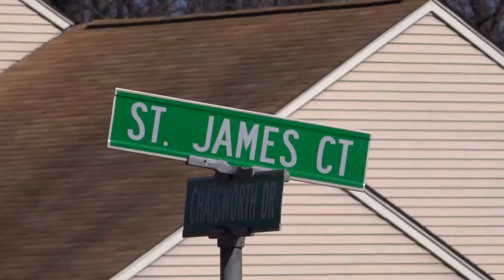Football coach accused of strangling, murdering his girlfriend in Maryland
Carl Kearney Jr. is charged in the death of  38-year old travelling nurse Patrina Best in the basement of her parents home in Accokeek.